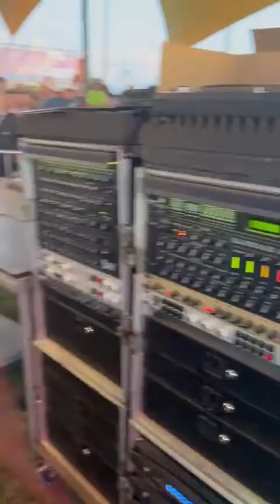BIG SOUND PLAYING - CARLTON TECTRACK HINES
Mark Irration Steppas plays Digital English Production
BIG SOUND PLAYING - CARLTON TECTRACK HINES @ A EUROPEAN FESTIVAL CHECK IT OUT